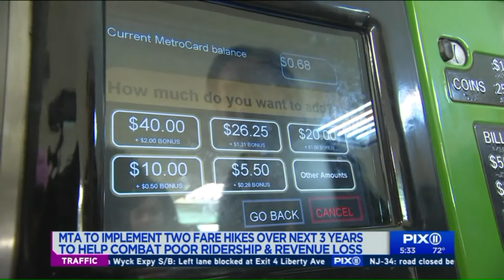MTA discusses improvement plan, budget, fare and toll increases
Every July, MTA board members get a presentation on the upcoming financial plan. It highlights savings, forecasts deficits, and outlines the fiscal picture for 2019 and beyond.